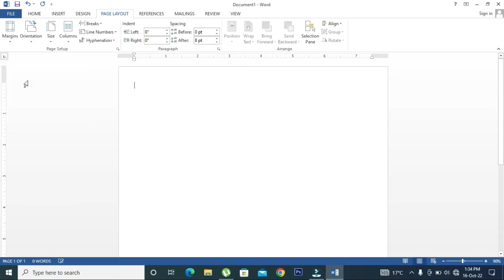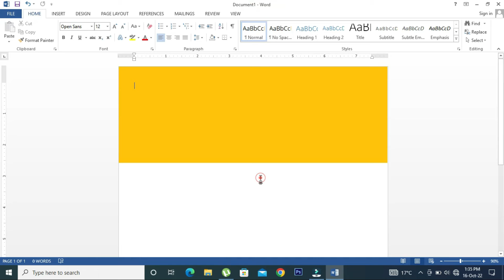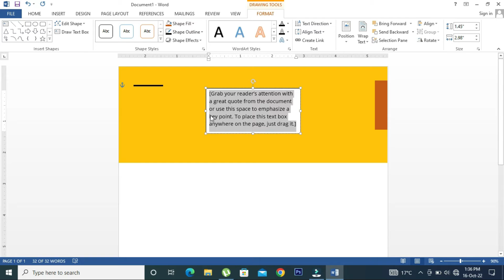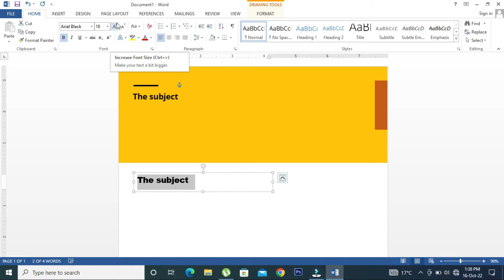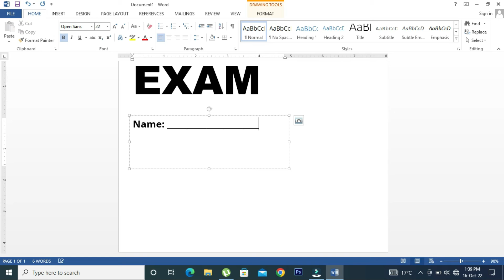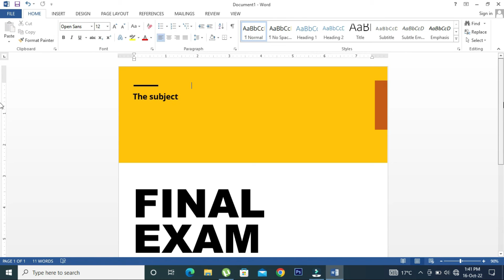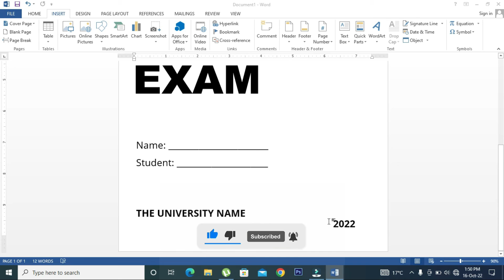How to Create a Project Front Page in Microsoft Word | Cover Page Design | Muabi Design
In this video tutorial, I am going to show you how to make Project Front Page in Microsoft Word . Cover Page Design Tutorial. This video teaches you how to design an COVER PAGE step by step using  MS Word.

► shorturl.at/BLNRS
👉 FREE STOCK IMAGE 👉
Please leave your ideas for future videos.